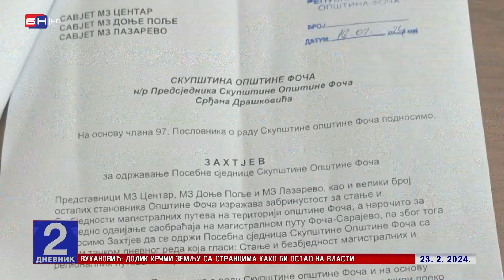Rizični putevi na istoku Srpske: Glavu u torbu pa putem od Foče do Dobrog Polja